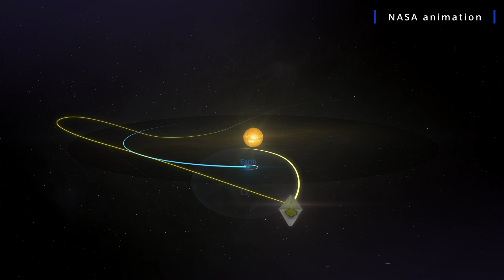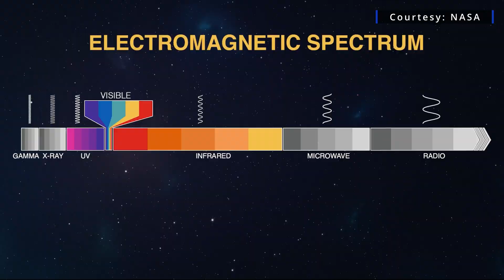Webb Telescope marks anniversary with stunning new image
The James Webb Space Telescope spent the past year capturing dazzling images and data about our solar system, galaxy and universe. Its first deep field image showcased thousands of galaxies, with the light of some going back about 13 billion light years. To mark the first anniversary of observations, NASA published a new image from Webb, showing the Rho Ophiuchi cloud complex. It's a region about 390 light years away from Earth that NASA describes as a "stellar nursery."

The Webb telescope launched from the Spaceport in French Guiana aboard an Ariane 5 rocket on Dec. 25, 2021.